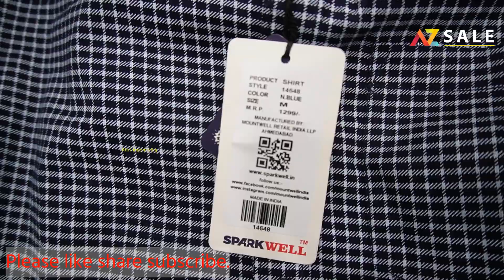Shirts wholesale शर्ट 120 रु| Indore wholesale Market | Ready Made Garments Indore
मेहुल गारमेंट!
शॉप

AtoZ Sales  Indore MP
mob
116 श्री कृष्णा डिवाइन मॉल मरीमाता चौराहा इंदौर।